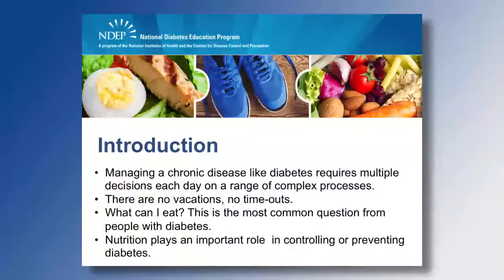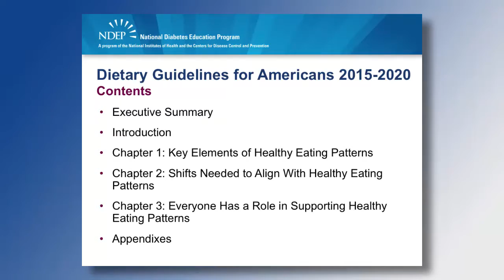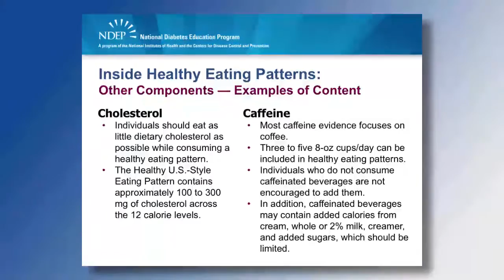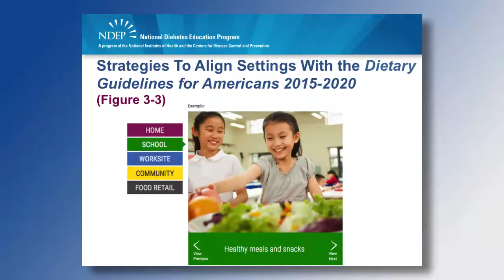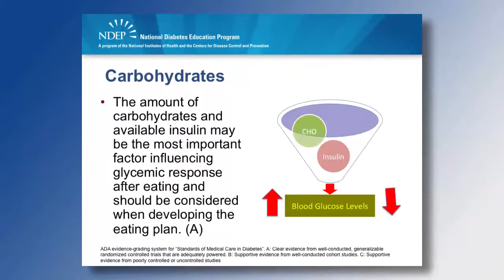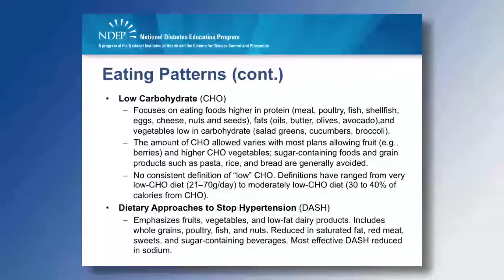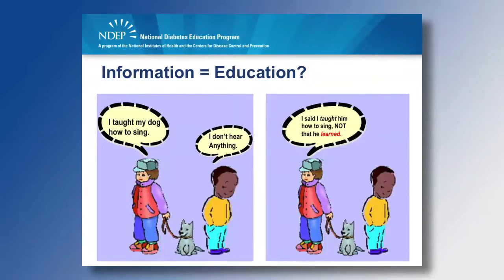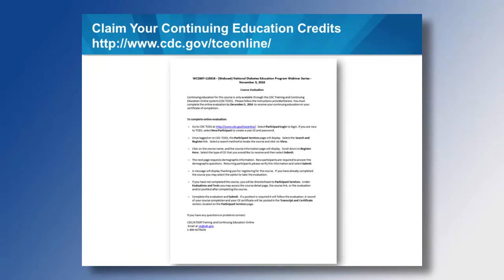2015-2020 Dietary Guidelines: What Are They, How Have They Changed, and How Can You Use Them?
Two nutrition experts discuss recommendations for developing healthier eating patterns, suggestions for small, manageable dietary changes, and resources for putting the Dietary Guidelines for Americans into practice.Comments on this video are allowed in accordance with our comment policy